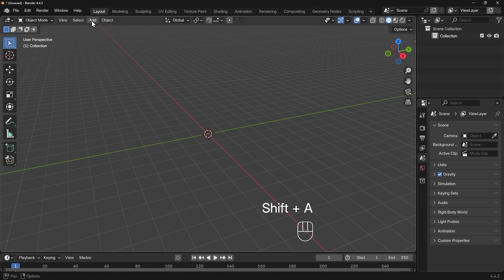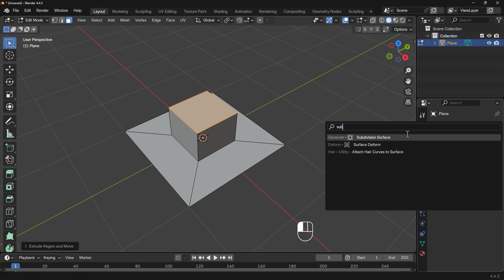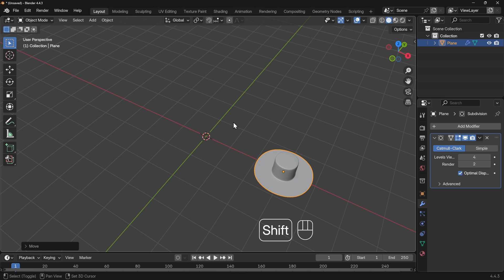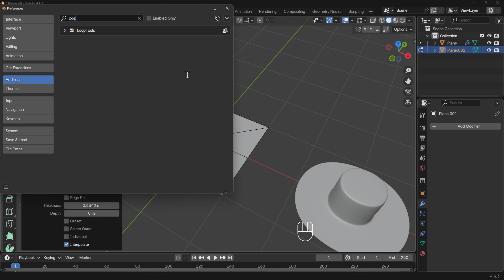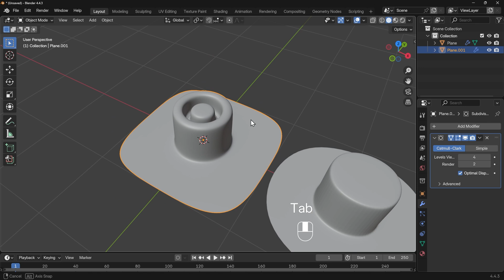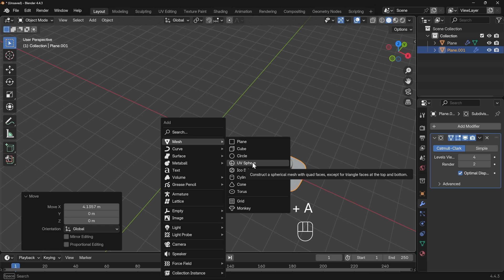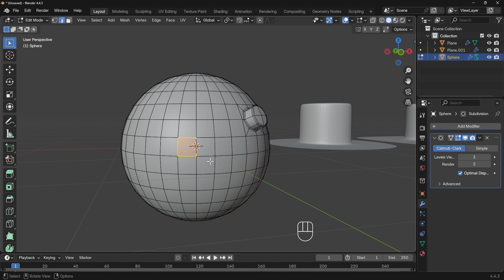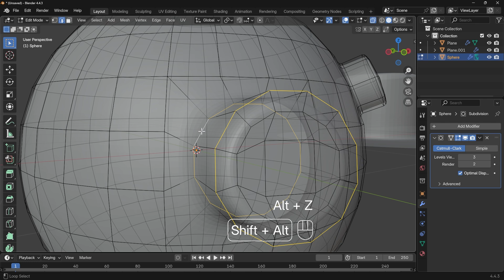Hard Surface Detailing Made Easy : Blender Tutorial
How to make these nice hard surface details within blender to add a nice level of detail with a big impact. Greebles like this are very common and i show you simple tips and tricks to make them work to full effect

Learn Blender with my 4 course Blender Beginner Bundle only $30 (plus local taxes)